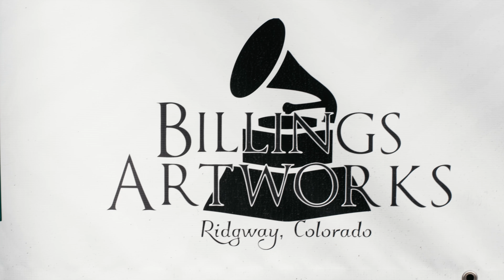Alpine Bank | 2018 | Trailblazer - John Billings (Full Version)